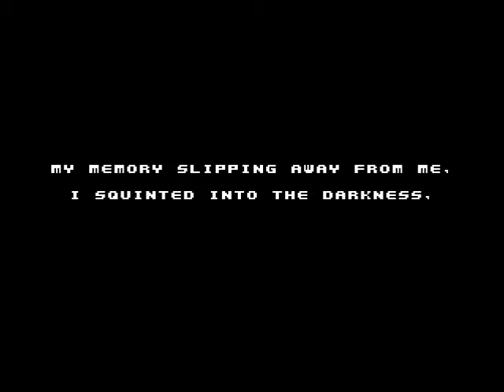Wet's Pway Spewunky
Numbing medicine is amazing.